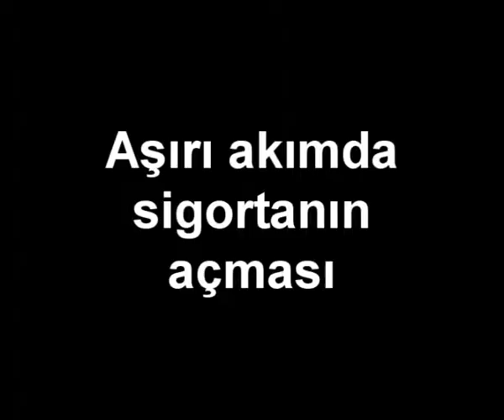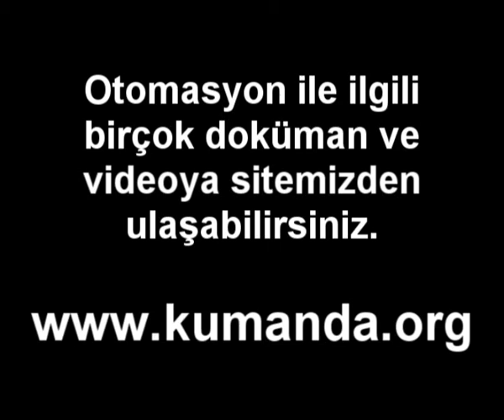Sigma otomat sigorta - Kumanda.org